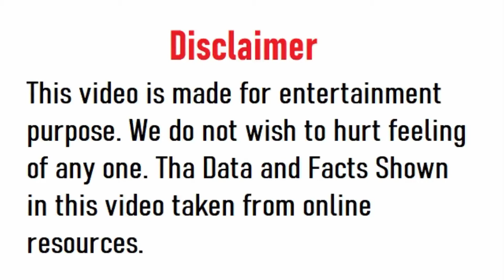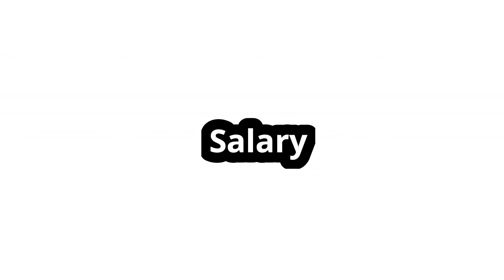MS Dhoni Lifestyle 2021, Biography, Family, House, Bikes & Cars Collection, Income & Net Worth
In this video we will know about MS Dhoni Lifestyle 2021, Biography, Career, Records, Wife, Son, Daughter, Family, House, Cars Collection, income & Net Worth.
MS Dhoni
MS Dhoni lifestyle 2021
MS Dhoni biography
MS Dhoni house
MS Dhoni family
MS Dhoni income
MS Dhoni net worth
MS Dhoni cars collection
MS Dhoni career
MS Dhoni records
MS Dhoni batting
MS Dhoni wife
MS Dhoni bikes collection
MS Dhoni daughter
MS Dhoni brother
MS Dhoni sister
News B
MS Dhoni mother Devki Devi
MS Dhoni father Pan Singh Dhoni
MS Dhoni Daughter Ziva Dhoni
MS Dhoni Wife Sakshi Dhoni
MS Dhoni sister jayanti gupta
MS Dhoni brother Narendra Singh Dhoni
MS Dhoni Salary
MS Dhoni Life Story
IPL
IPL 2021
MS Dhoni Interview
Sports
Cricket
MS Dhoni Education
MS Dhoni Bowling